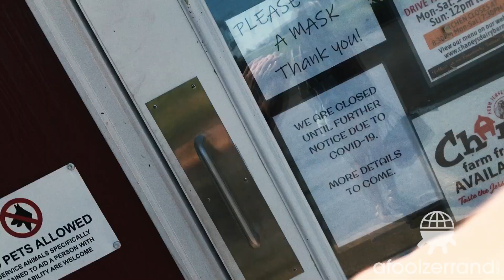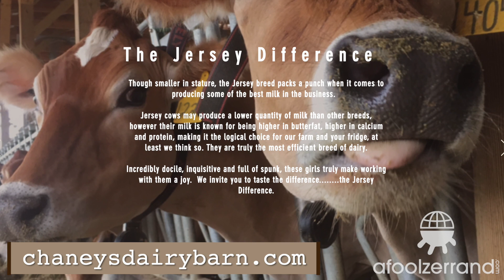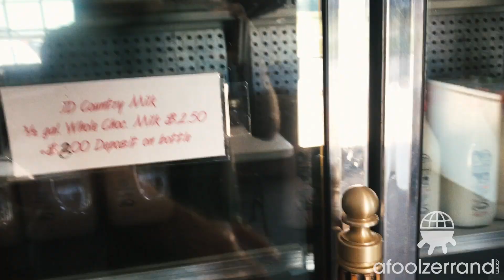Kentucky Chocolate Milk Review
Chocolate Milk Reviews

A mid-pandemic summer jaunt from Chicago down to Kentucky for some chocolate milk, and the Bluegrass State delivers. Only 26 miles separates Bowling Green and Russellville, making this area a rich source of delicious local chocolate milk. Just don't forget it in the driveway 😅

Chocolate Milk Reviews